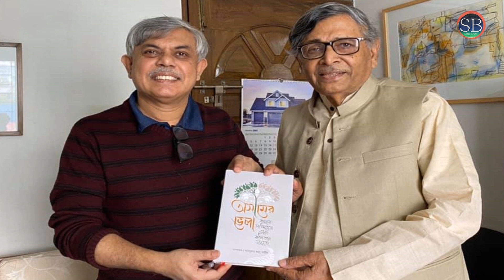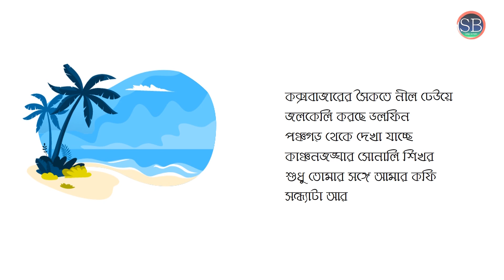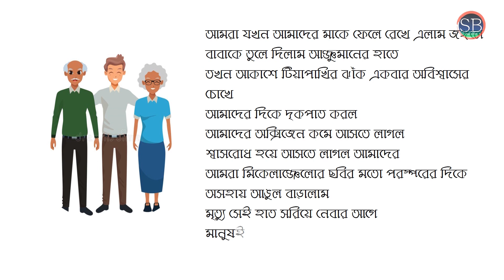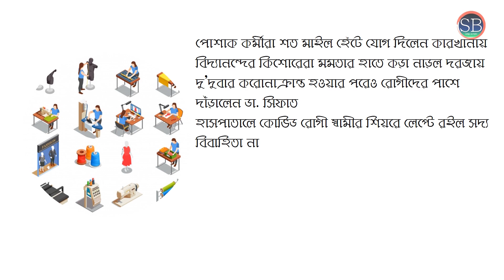বিসিএস ক্যাডার থেকে কেন সাংবাদিক হলেন আনিসুল হক ।। Anisul Hoque Biography in Bangla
আবার বসব মুখোমুখি
আনিসুল হক

If you have any suggestions or any complain about these video, please knock to us. on the other hand, if you want to watch any interesting videos (Our channel related), please write to our comments box, we will try to make this.

দর্শক,প্রয়োজনের তাগিদেই আমাদের ভিডিওতে কিছু কাল্পনিক চিত্র ব্যবহার করা হয়েছে। যা আমাদের তথ্যগুলো দর্শকদের কাছে আকর্ষণীয় করে তুলেছে।

আমাদের অন্যান্য ভিডিও দেখতে ক্লিক করন ।